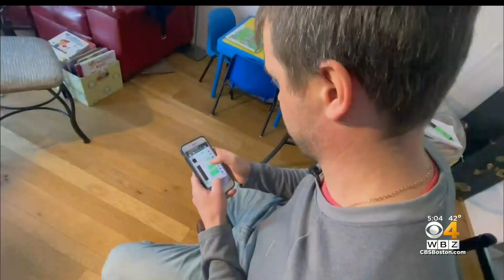Ukrainian Man In US Works With Volunteers To Get Protective Equipment To Soldiers In His Homeland